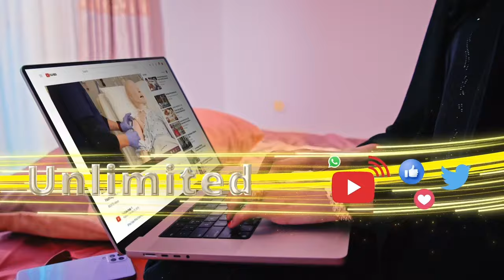Musharax Cirro wuxuu ka tirsanyahay...."Xildhibaan Mubarik Diir qadhaadh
Musharax Cirro wuxuu ka tirsanyahay. "
Xildhibaan Mubarik Diir qadhaadh